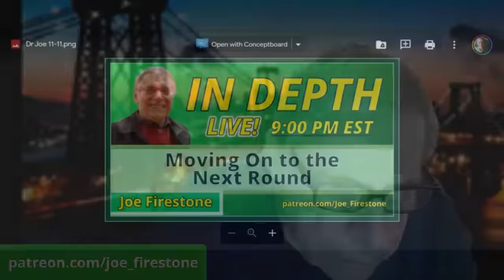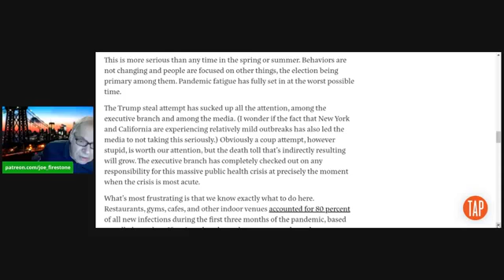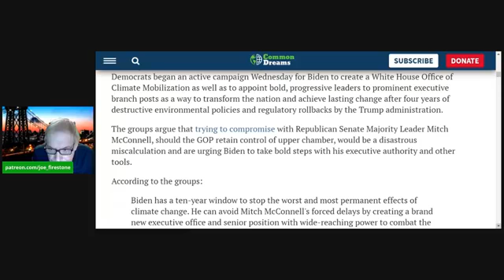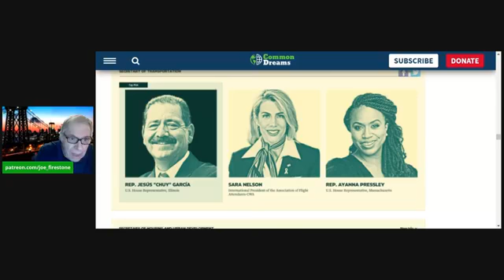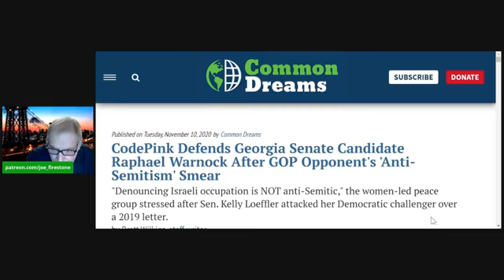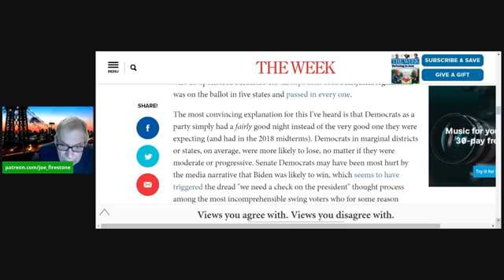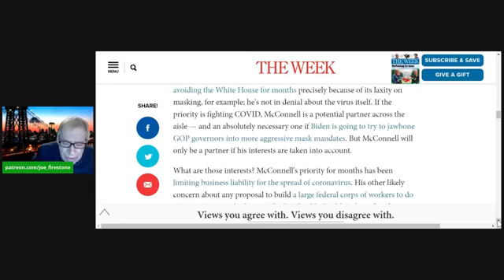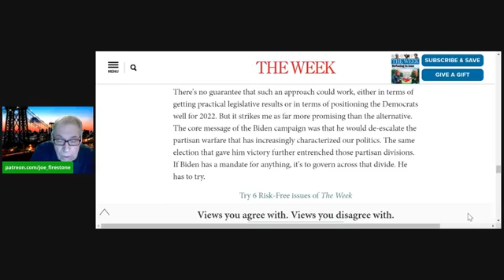Moving On to the Next Round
It may not feel like it but the post-election concerns and issues are coming into view. This stream will get into what people are moving on with.